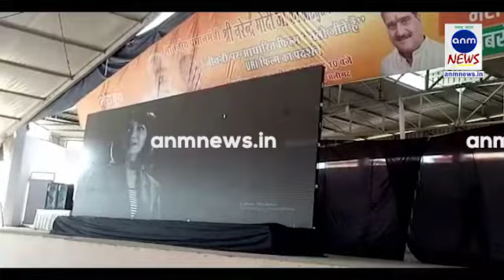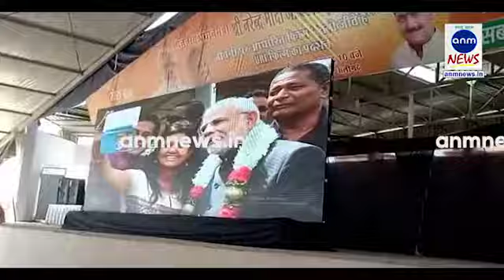भाजपा के 'मेरा बूथ' कार्यक्रम में मुस्लिम महिलाओं ने बढ़ चढ़ कर लिया भाग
अर्जुन वार्ष्णेय,एएनएम न्यूज, अलीगढ़: 'मेरा बूथ' सबसे मजबूत कार्यक्रम के तहत देश के प्रधानमंत्री नरेंद्र मोदी के जीवन पर आधारित 'चलो जीते हैं' (यूंआरआई) फिल्म पर वीडियो कॉन्फ्रेंसिंग के जरिए अलीगढ़ के नुमाइश मैदान स्थित कोहिनूर मंच पर आज अलीगढ़ के थाना बन्नादेवी के राजकीय औद्योगिक कृषि प्रदर्शनी में आयोजित भाजपा का 'मेरा बूथ' कार्यक्रम हुआ। जिसमे मुस्लिम महिलाओं ने भी बढ़ चढ़ कर भाग लिया वही मुस्लिम महिलाओं ने अपने चेहरे पर मोदी जी के मुखौटे को लगा कर मोदी जी जिंदाबाद के नारे भी लगाए। फिल्म के प्रदर्शन स्थल पर 'मेरा बूथ' कार्यक्रम में भाजपा सांसद, विधायक और कार्यकर्ता भी शामिल हुए जिनको प्रधानमत्री नरेंद्र मोदी जी सम्बोधित करते हुए उनका सम्मान किया और मुस्लिम महिलाओं को इस कार्यक्रम में भाग लेने के लिए बधाइयाँ भी दी।